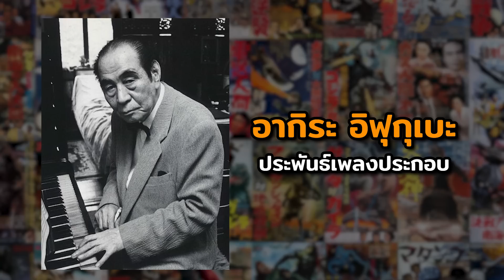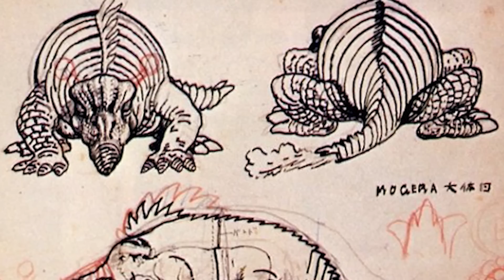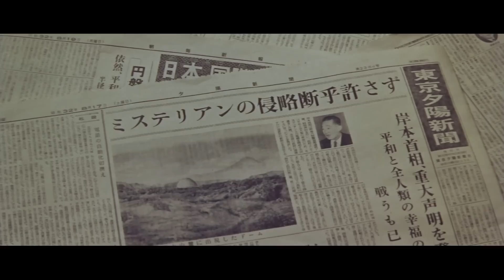Kaiju Story : Moguera | โมเกร่า หุ่นยนตร์นักขุดมหาประลัย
โมเกร่า หุ่นยนตร์นักขุดดินของมนุษย์ต่างดาวชาว Mysterians จากปี 1957 สู่หุ่นยนตร์ยักษ์พิทักษ์โลกของหน่วย G-force ในหนังเรื่อง Godzilla vs. SpaceGodzilla ในปี 1994

Disclamer : All footages is owned by TOHO co.ltd

ข้อมูลในวิดีโออ้างอิงจาก
และหนังสือ Bioscope Issue 191 ฉบับ Godzilla

ติดตามข่าวสารหรือติดต่อเพื่อเป็นสปอนเซอร์ได้ทาง Facebook